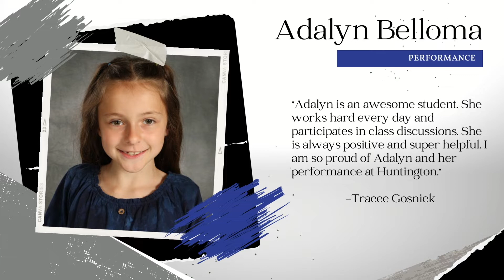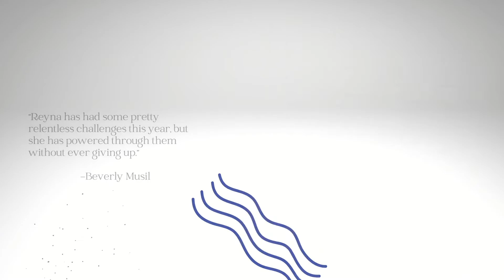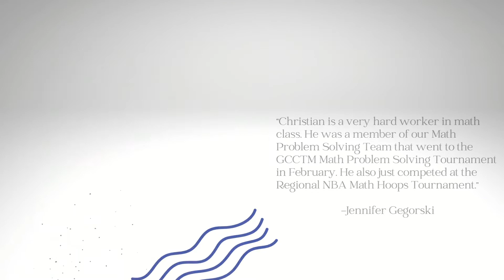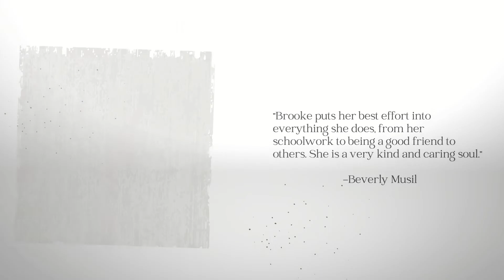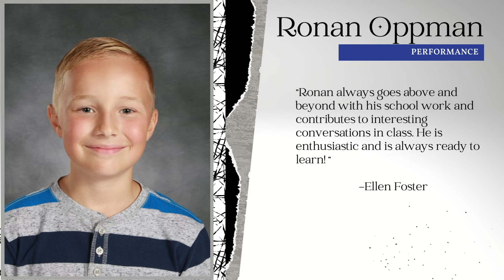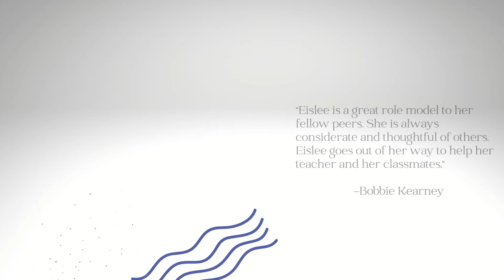Huntington PRIDE Awards 05 2022